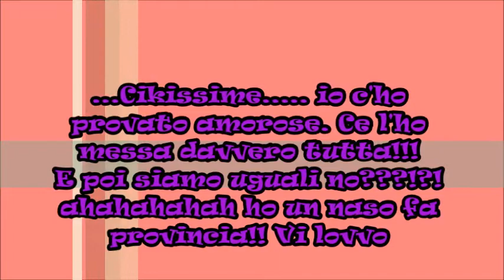Make Up -Inspired:Nina Dobrev-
[iminent=dRojpcgUWfOB]
Holaaaaaaaaa mie bellissime splendide meravigliose unike cike. Come va bellissime!?!? E' il primo trucco che provo a fare inspirandomi ad una foto o ad una persona...non è venuto benissimo xkè la parte sopra la dovevo lasciare naturale e nn colorarla di bianco...ma pazienza dai!! Vi mando tantissimi bacioni ...garziieeee

LINK 6 SCATOLE CIGLIA FINTE: